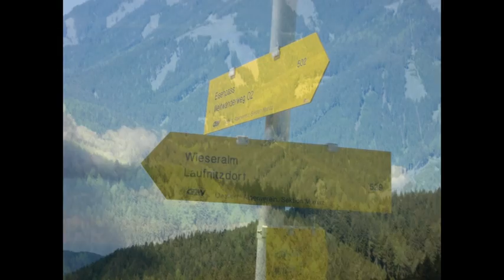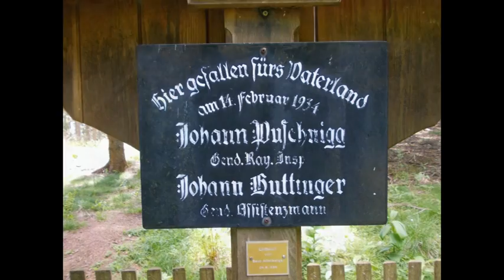Herrnkogel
Eine Wanderung im Jahr 2016 vom Laufnitzgraben Winkler Hube hinauf zum Herrnkogel über die drei Pfarren hinüber zur Wieseralm.